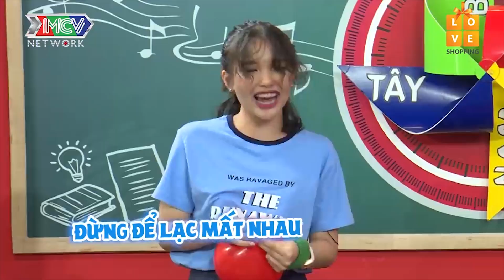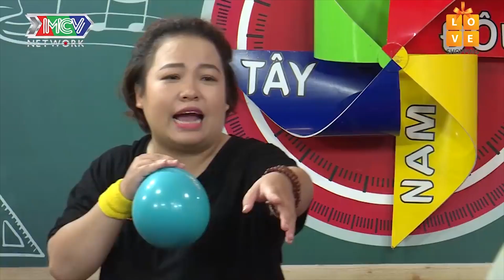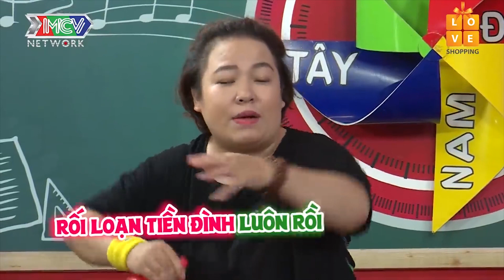Bịt mắt lại nhưng vẫn "đến được chỗ cần đến" nhé | ĐÔNG TÂY NAM BẮC VUI NHỘN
✅Đây là kênh real của winner nhé,nơi có những clip về những khoảnh khắc thú vị của Winner và team P336 nhé

❤Winner sẽ ra đều các clip vui vẻ để  mọi người có những giờ phút thư giản và thú vị khi theo dõi.